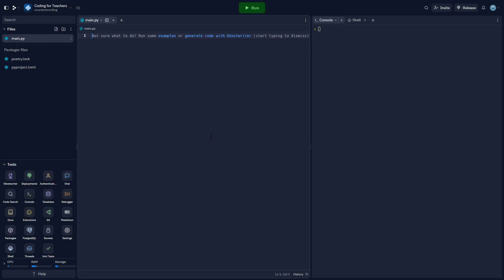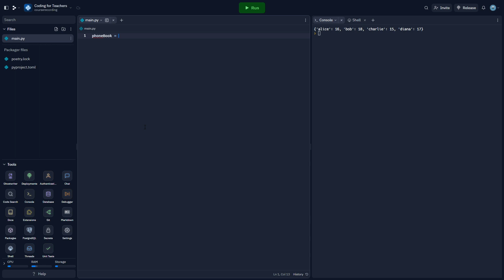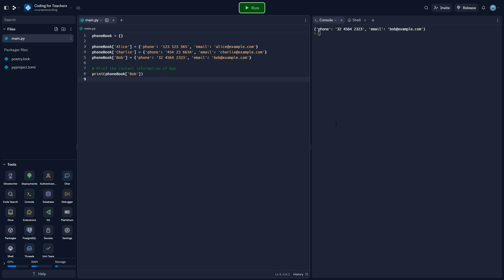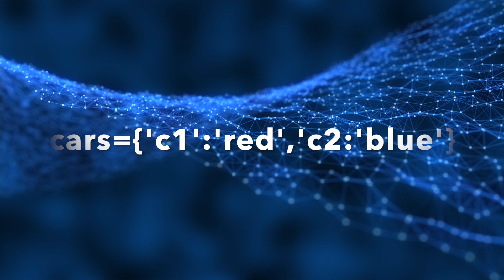Coding for Teachers 11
In this section we introduce the variable type “dictionary” and show how it can be used.

Task: Storing personal information

Create a dictionary called person with two key-value pairs:
"name": "Alice"
"age": 25
Print the person's name and age.